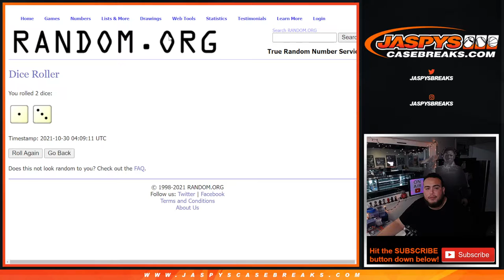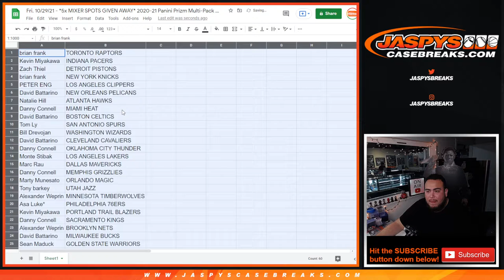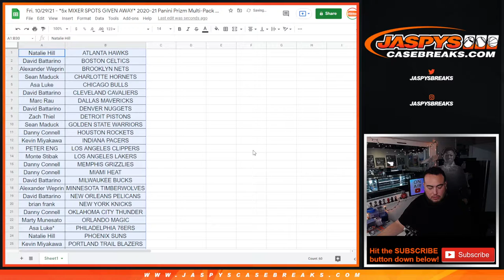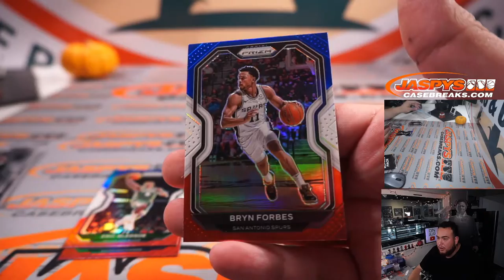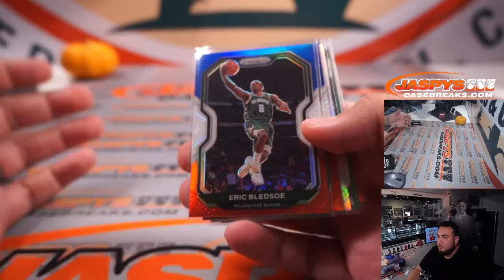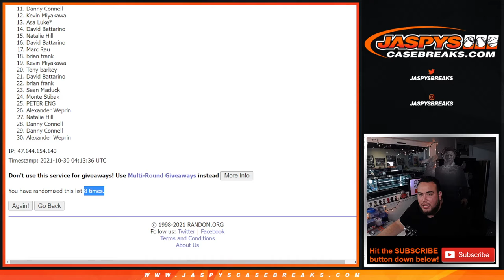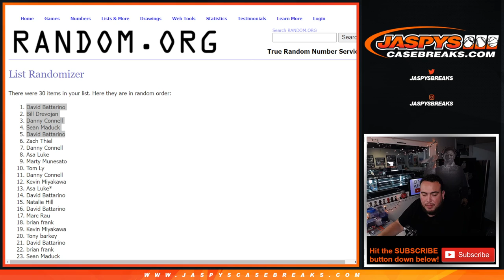Fri. 10/29/21 - *5x MIXER SPOTS GIVEN AWAY* 2020-21 Panini Prizm Multi-Pack Cello 1-Pack #102 *RT*